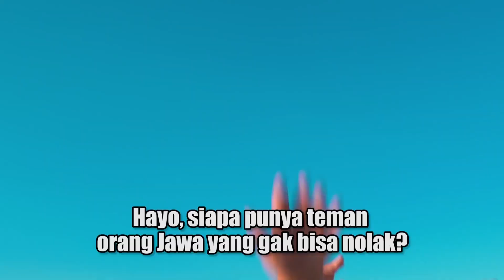Benarkah Orang Jawa itu Lamban?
Kalo menurut temen kamu yang ber-etnis Jawa bener ga nih? tag dong temen kamu!
Video ini berkolaborasi dengan Indika Foundation untuk bareng-bareng ngeberantas stereotip negatif yang ditujukan kepada sekelompok orang atau ras lewat kampanye AyoToleransi! Kamu juga ikutan yuk, dengan mulai terbuka dengan perbedaan disekitarmu!